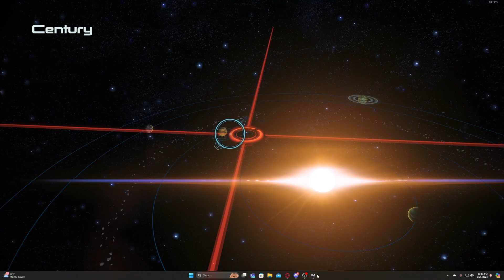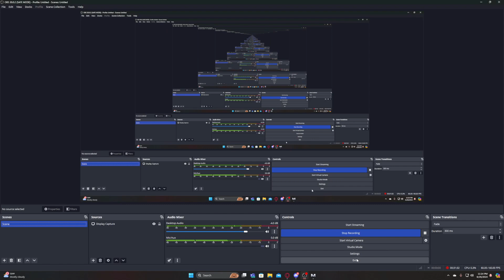Time to investigate some Allaiance Black Ops Deserters. (Mass Efeect 1 Pt.9)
After Rear Admiral Kahouku told us of a rogue Alliance black ops division going rouge, we were sent to figure out what this new group named Cerberus was cooking up.